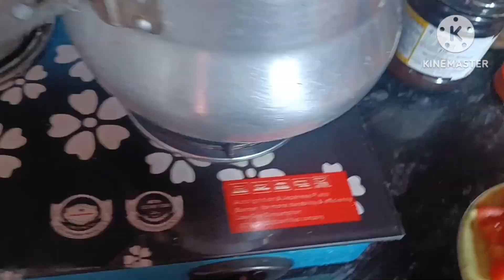मैंनेबनाएं इस तरीके से नमकीन चावल😇ricerecipe